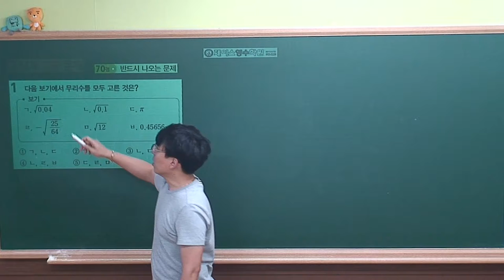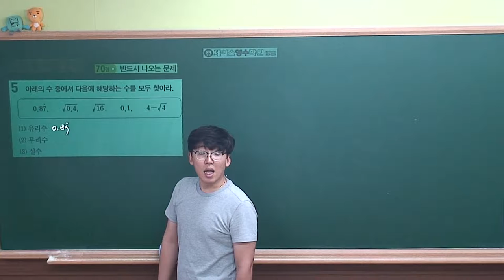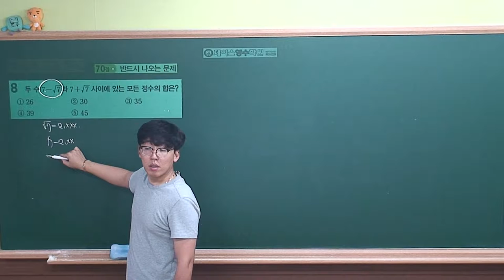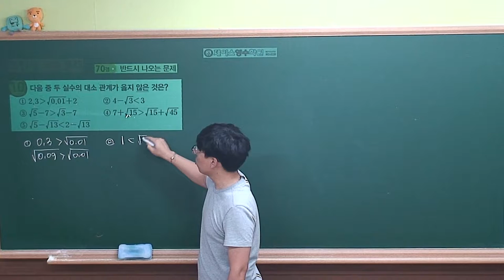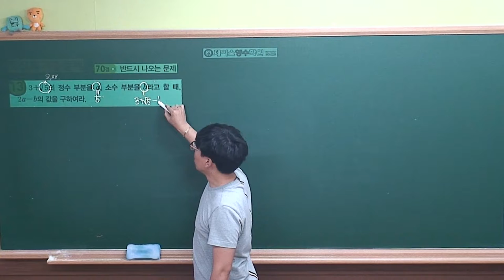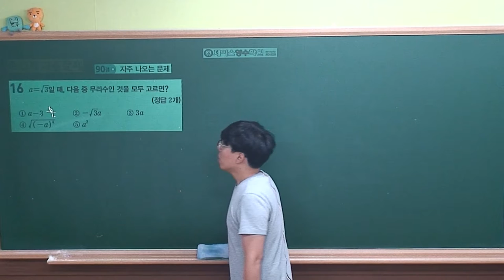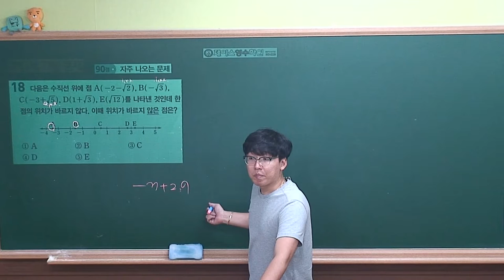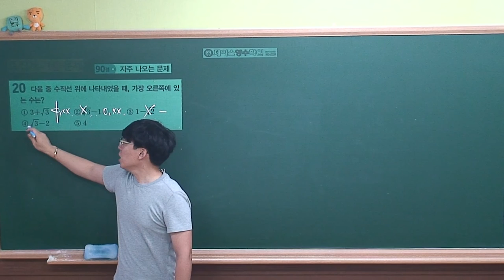[중3-1 내공의힘(2018) 선행수업] 3강~4강. 족집게 기출문제(#01~#20)